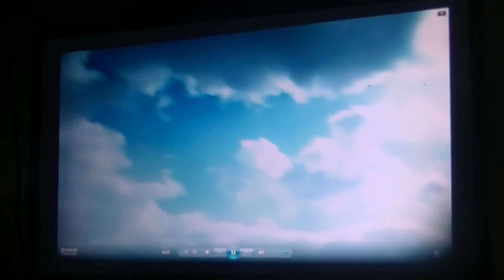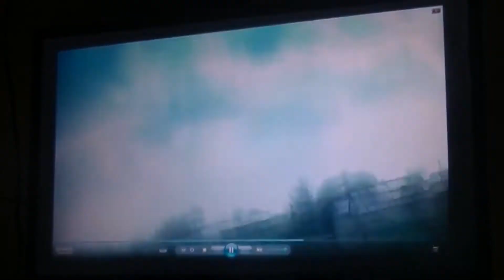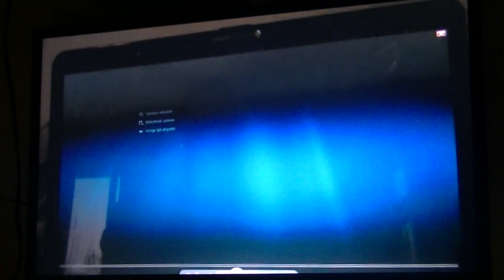joeri rijnhart vlog 7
Joeri  rijnart